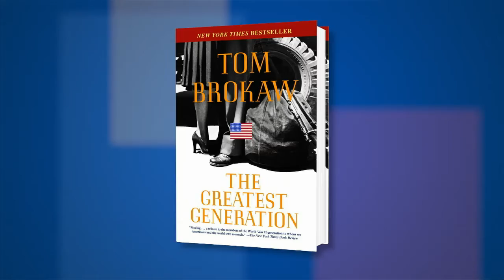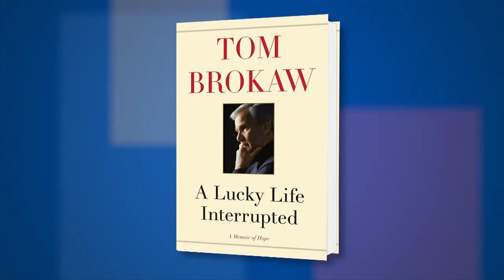Tom Brokaw on "The Greatest Generation" & "A Lucky Life Interrupted" at 2015 National Book Festival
PBS NewsHour correspondent Jeffrey Brown interviews Tom Brokaw about his latest works, The Greatest Generation and A Lucky Life Interrupted at the 2015 National Book Festival in Washington, D.C.
FROM THE PUBLISHER:
In this superb book, Tom Brokaw goes out into America, to tell through the stories of individual men and women the story of a generation, America's citizen heroes and heroines who came of age during the Great Depression and the Second World War and went on to build modern America. This generation was united not only by a common purpose, but also by common values--duty, honor, economy, courage, service, love of family and country, and, above all, responsibility for oneself. In this book, you will meet people whose everyday lives reveal how a generation persevered through war, and were trained by it, and then went on to create interesting and useful lives and the America we have today.

Nonfiction, World War, personal narratives,
television news anchors, television journalists, social life and customs